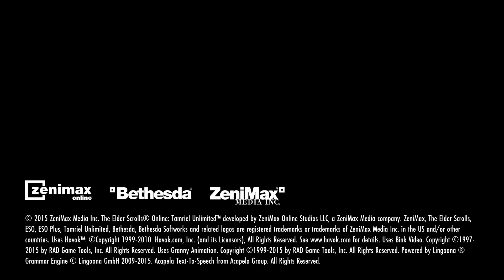elder scrolls TU playthrough part 10: tormented souls.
so after talking to the spirits of the previous inhabitants of the island we seem to be able to see what actually happened to the old king when the orcs arrived, hopefully it can clear up what is so bad about using that orb.
plus we get struck with the most evil of all things: error codes.